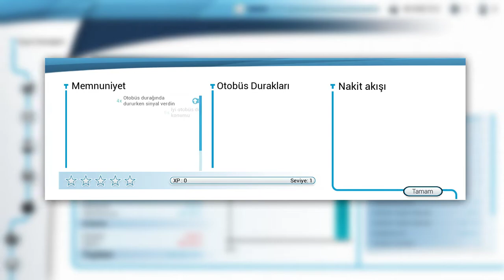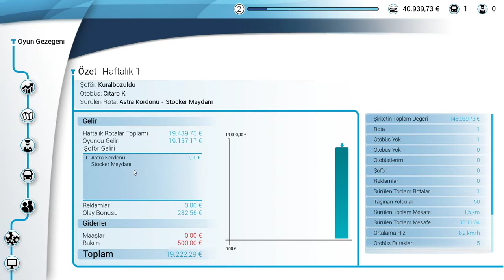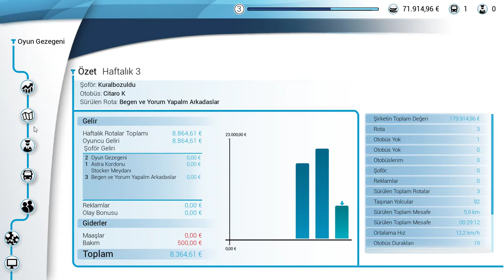Bus Simulator 18 - Belediye Şöförü Oldum #1.Bölüm#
Geniş ve serbestçe sürülebilir bir kentsel alanda otobüs sürücülüğü yapın. Mercedes-Benz, Setra, MAN ve IVECO BUS gibi büyük markaların orijinal lisanslı şehir otobüsleri sürün. Yolcularınızı tek oyuncu modunda tek başınıza ya da çok oyunculu modda güvenli ve dakik bir şekilde taşıyın.